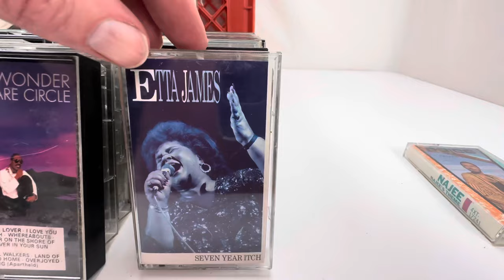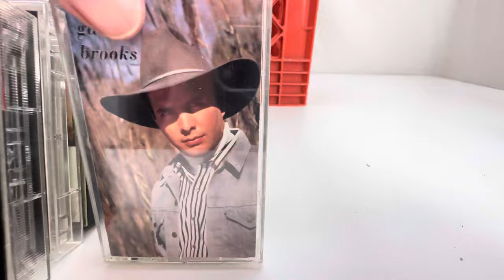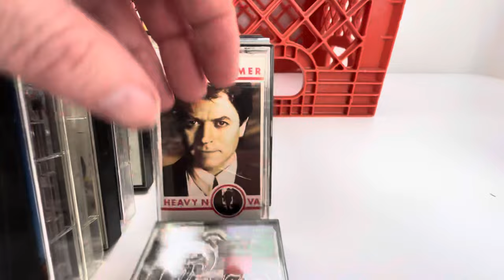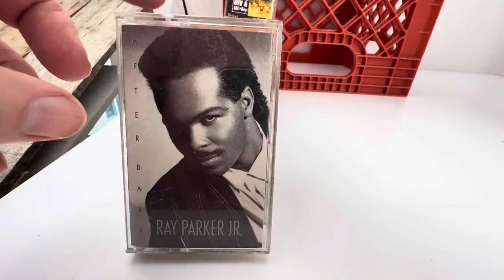New Arrivals Cassette Tapes October 2023 - R&B Pop Classics to Resell on EBAY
Will discuss and show all the new arrivals items I get in stock for my ebay store. I have been working with music since 1993 and my childhood dream was to work in a record store. That dream came true in 1993 up until 2001 at which point Napster was destroying the stores and then decided to move on and start selling on ebay. One year later I was back at the store I worked at buying the stock because they were closing.